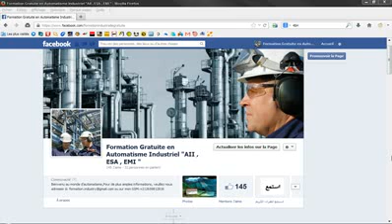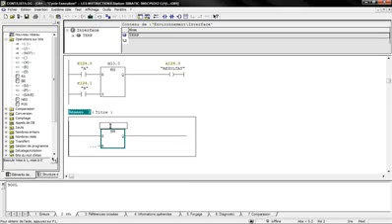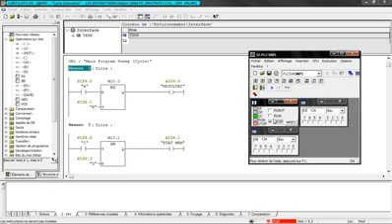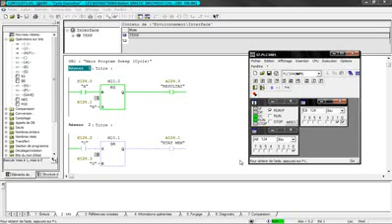SIMATIC Manager Step7 Part 19 Instruction Bascule SR & RS